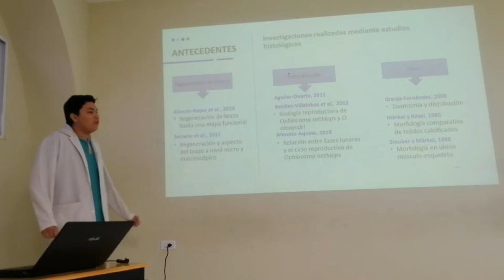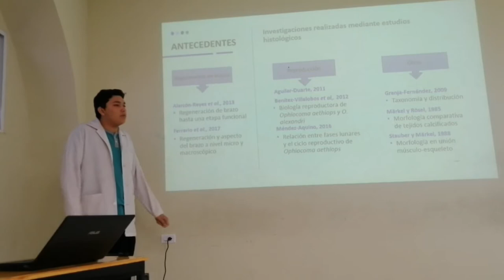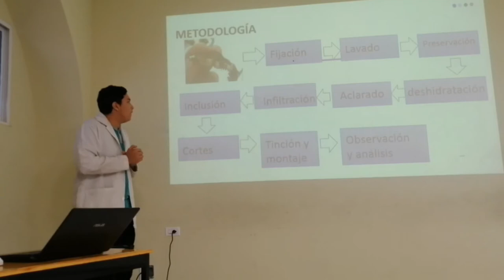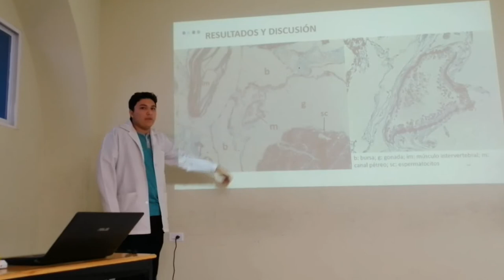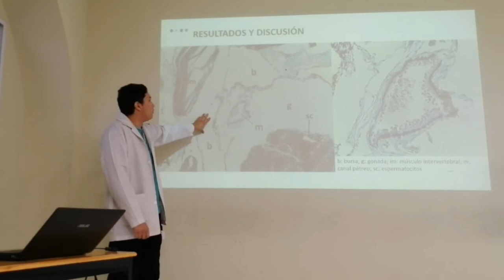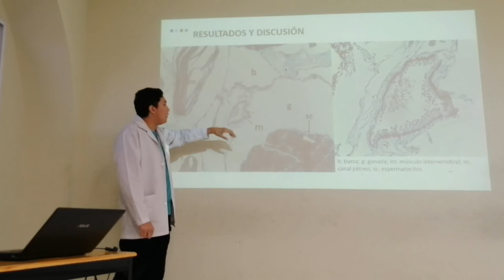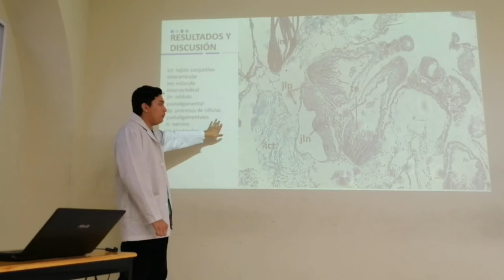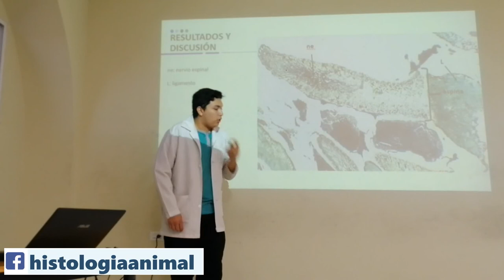Exposición Ofiuro Ophiocoma aethiops - 19-II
Presentación del proyecto semestral "Descripción de tejidos en cortes histológicos en el foiuroideo Ophiocoma aethiops Lutken, 1859" elaborado por alumnos del cuarto semestre de Biología Marina. La presentación está diseñada en formato de foro científico con una presentación de diapositivas donde se enfatice la descripción de tejidos del organismo estudiado y la discusión de las estructuras analizadas.